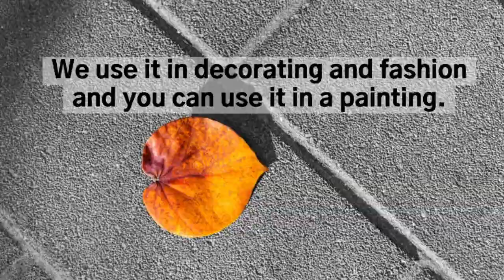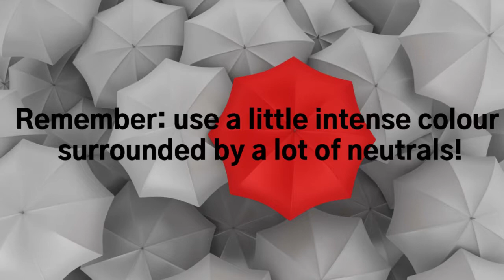Change the Intensity! Negative Painting Demonstration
Learn how to use changes in colour intensity for an elegant colour concept when painting. This video includes a short demonstration.